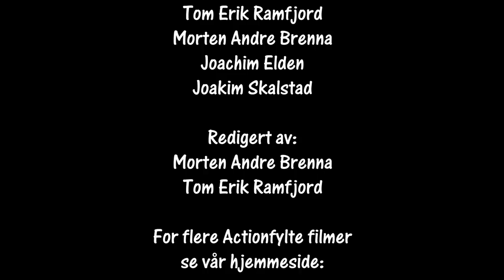Bilcross NMK`s Landsfinale Bilcross Senior 2017 Momarken